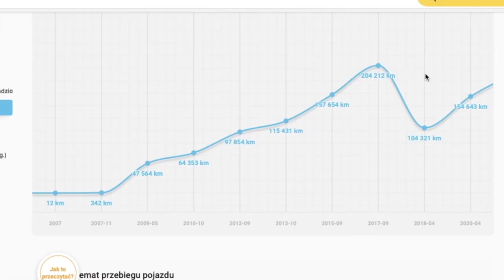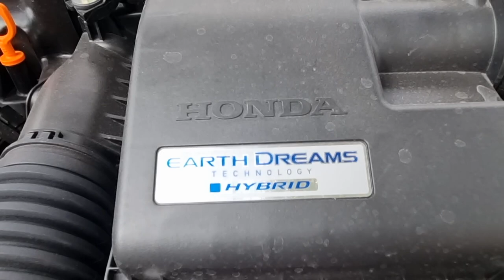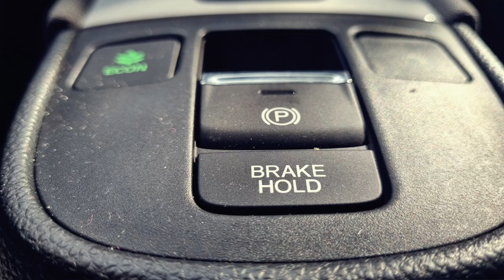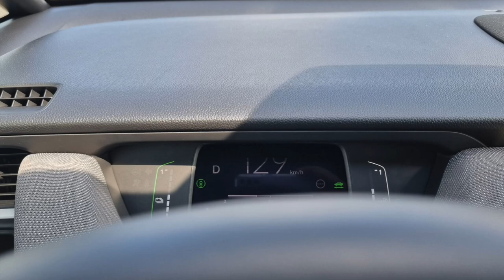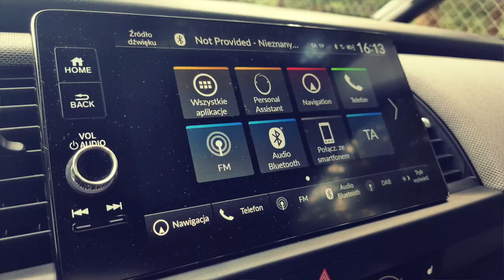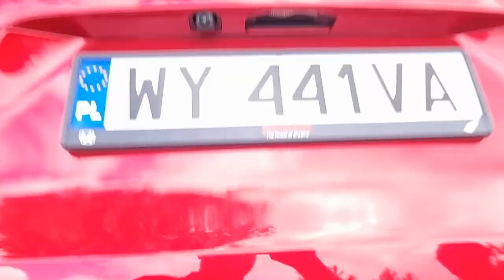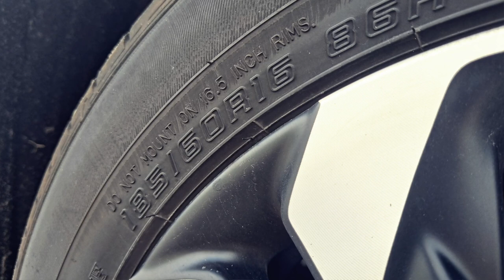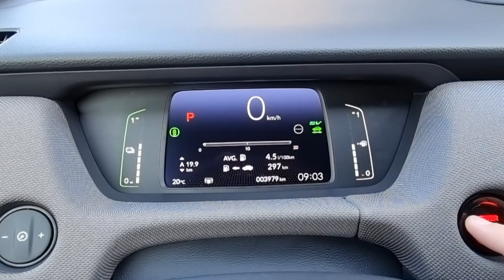Honda Jazz Crosstar TEST 2021 | Łagodnie uśmiechnięta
Bohater odcinka: Honda Jazz Crosstar e:HEV 2021 eCVT

Jeśli przymknąć oko na cenę (i wygląd :P ) Hondę Jazz mógłbym uznać za najlepszy samochód w klasie B. Tym bardziej w odmianie Crosstar.
Czym jest taki wariant, jak jeździ i ile kosztuje - dowiesz się oglądając dzisiejszy test.
Zapraszam!

Samochód użyczyła: Honda Motor Poland